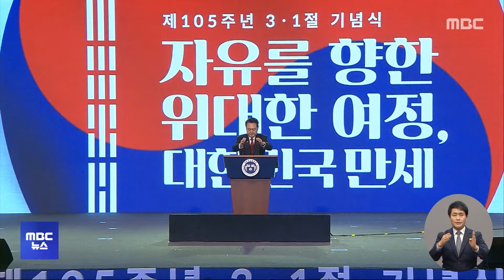"한일, 새 세상 향해 가‥ 3·1운동 완결은 통일" (2024.03.01/12MBC뉴스)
윤석열 대통령이 3·1절 기념식에서 한국과 일본 양국의 협력이 공고화되고 있다며 새 세상을 향해 함께 나아가고 있다고 말했습니다.

독립운동에 대해선, 무장 투쟁뿐 아니라 외교와 교육에 나선 실천가들도 있었다며 다양한 형태의 독립운동이 합당한 평가를 받아야 한다고 밝혔습니다.